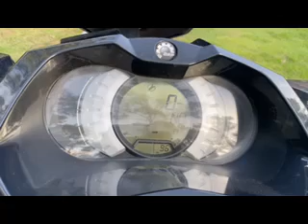2014 Sea Doo Gti Se 155 Engine Start